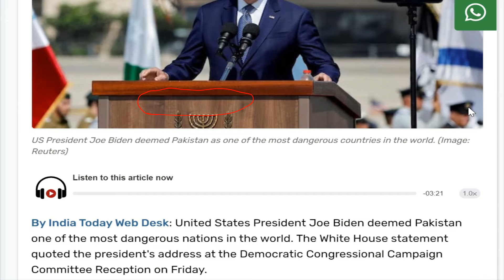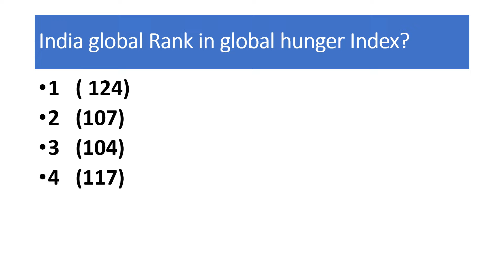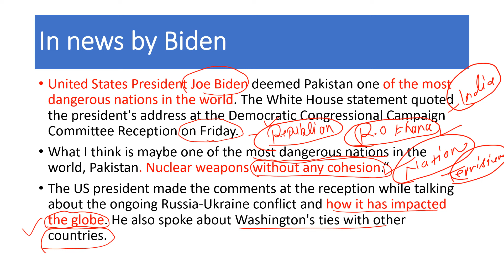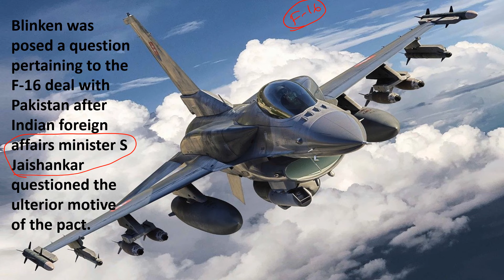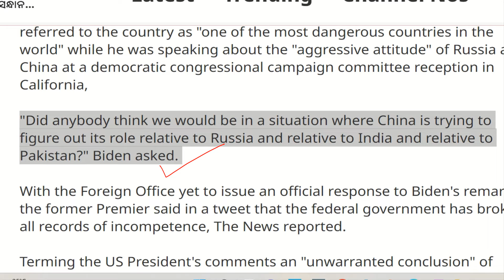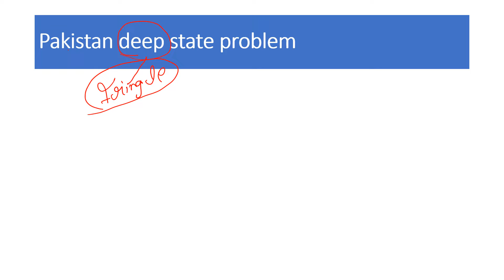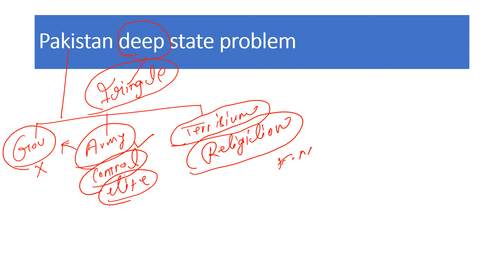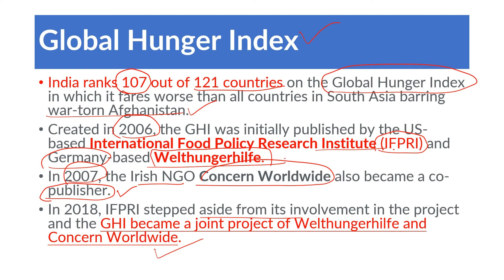pakistan most Dangerous country ... |US| Biden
Pakistan one of the most dangerous nations in world, says Joe Biden
"Nuclear weapons without any cohesion."
videos related to current affairs from India and the world with prospective of UPSC current affairs and other related exam preparation

for civilservises preparation this platform you can use to improve your knoledge from base laavel to clear understanding about every topic